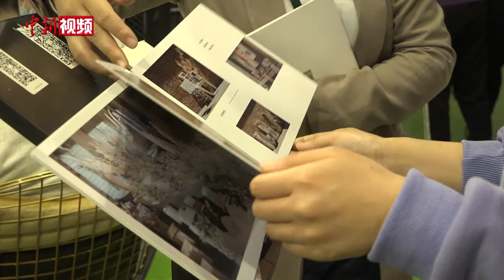疫后重启的婚博会：客流量恢复正常 新人更感爱情珍贵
“十一黄金周”一向是婚礼的旺季，经历了上半年的疫情，2020年的中秋国庆假期更是迎来了婚礼的“井喷”。10月7日，2020中国婚博会北京站在停办两次后重新开幕。在婚博会现场，记者看到，婚纱摄影、婚纱礼服、婚礼策划、珠宝首饰……婚庆消费各个行业在此汇集，各展位前人流如织、热闹如昔，有多次参展的展商告诉记者，他们的客流量较之疫情前差别不大。